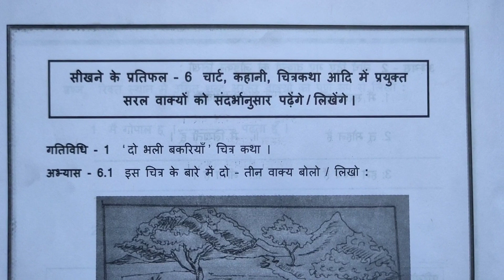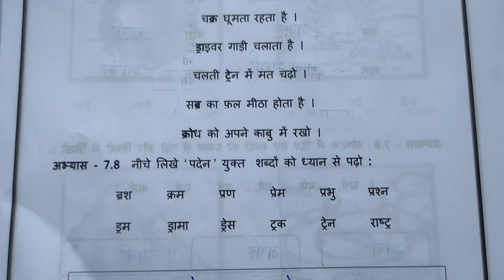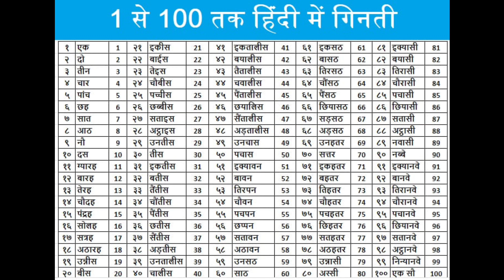6th class Hindi Kalika Chetarike|sikhane ke pratifal6 7|6ನೇ ತರಗತಿ ಹಿಂದಿ ಕಲಿಕಾ ಚೇತರಿಕೆ||NSMaira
6th class Hindi Kalika Chetarike|sikhane ke pratifal6 7|6ನೇ ತರಗತಿ ಹಿಂದಿ ಕಲಿಕಾ ಚೇತರಿಕೆ||NSMaira

NSMaira
From Vijayapura Karnataka (India)